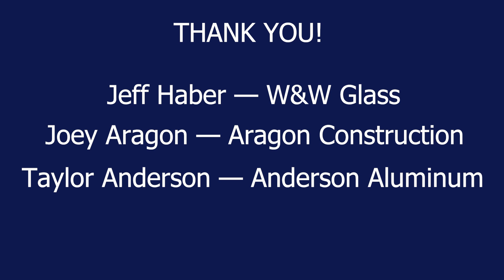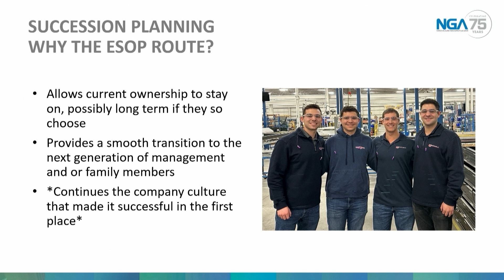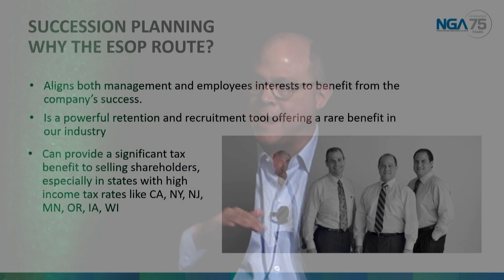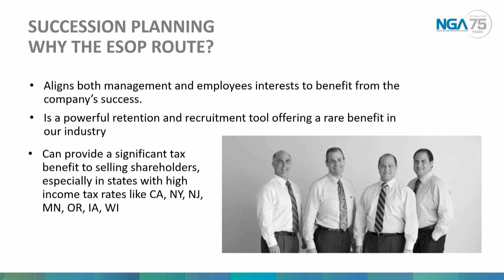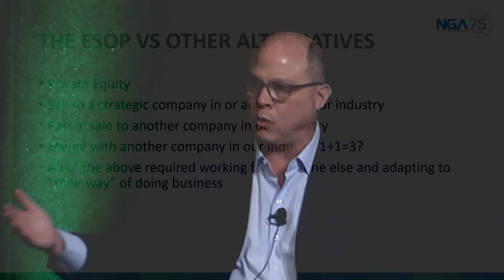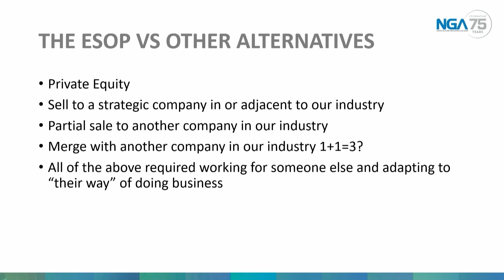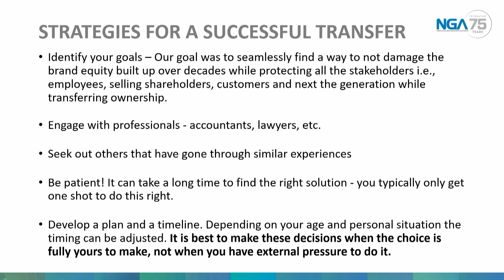Glass Cast: From the NGA, Episode 1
This episode features Jeff Haber of W&W Glass and covers transferring business ownership to the next generation.

Glass Cast: From the NGA is a quick hitting and timely podcast from the National Glass Association and its leading architectural glass publication, Glass Magazine. Glass Cast covers need-to-know topics vital to anyone in the glass industry—from business-first solutions to help owners build profits, to insights on market trends and challenges. The podcast is hosted by key voices from the NGA team and features interviews and presentations from glass industry leaders.